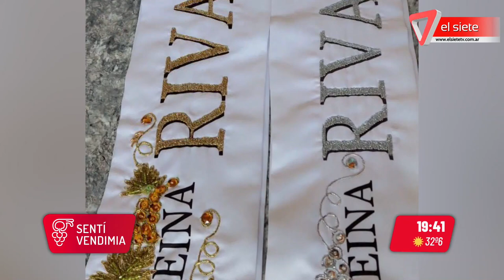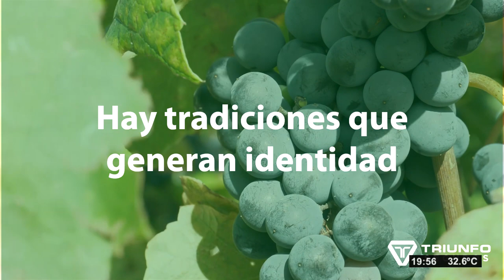Sentí Vendimia - 01-03-2022